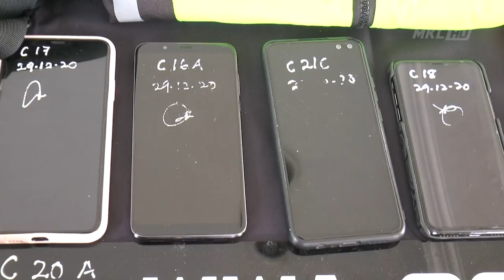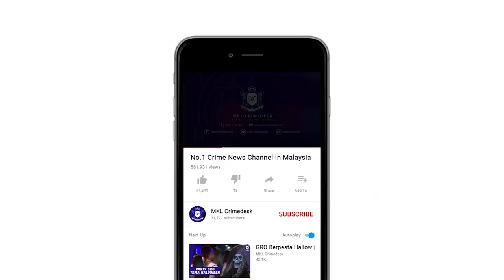MKL Crimedesk | Polis Komplot Samun Kereta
lagi kes anggota polis terlibat kes jenayah.

kali ini tiga anggota polis dikesan berkomplot dengan ejen jualan kenderaan untuk menyamun semula kereta yang sudah dijual .

kegiatan itu terbongkar hasil serbuan berasingan bermula kelmarin hingga semalam.

ketua polis daerah, petaling jaya, asisten komisioner nik ezanee mohd faisal berkata, polis menerima laporan daripada lelaki warga asing pada  7.45 malam ahad lepas.

pengadu mendakwa  semasa dia berada di kawasan jalan pju 1a/54, ara damansara bersama lelaki yang bekerja sebagai ejen jualan  kenderaan singapura untuk urusan jual beli kenderaan..

..mereka didatangi dua lelaki memakai vest polis dan terus menahan ejen itu dan membawa lari kereta audi tt dibeli mangsa.

bertindam atas laporan itu,jam 11.20 malam kelmarin, sepasukan polis dari bahagian siasatan jenayah ibu pejabat polis daerah petaling jaya membuat serbuan di bilik sebuah hotel di seberang jaya, pulau pinang.

hasil serbuan itu polis menahan ejen kenderaan usia 28  bersama wanita dan meramls wang tunai 20 ribu ringgit yang disyaki hasil jualan kereta serta pelbagai barangan lain.

polis juga meramlas 11 biji pil erimin 5, 14 biji pil berwarna coklat dan pil hijau disyaki dadah bersama kereta perodua alza dan kereta jenis volkswagen.

hasil siasatan membawa kepada penangkapan dua anggota polis berusia 34 dan 51 tahun di perkarangan ipd kuala muda, kedah jam 12.10 tengah hari semalam.

susulan itu, polis membuat serbuan ke atas sebuah rumah teres di bandar laguna merbok, sungai petani.

hasil serbuan itu menahan empat lelaki dan dua wanita warga asing berusia 30 hingga 54 tahun.

pemeriksaan menemui semula kereta audi tt milik mangsa dan turut merampas dadah.

siasatan lanjut kemudian menahan seorang lagi anggota polis lelaki berusia 31 tahun jam 7.10 malam di ipd ipoh, perak.

siasatan awal mendapati mereka sudah melalukan kegiatan ini beberapa kali dengan menyasar mangsa warga asing yang membeli kereta dari singapura